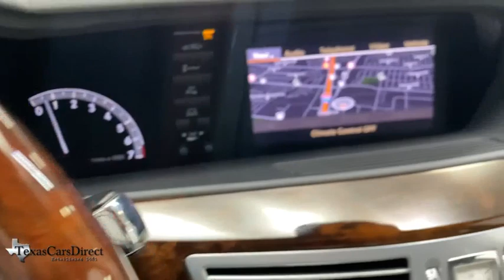2013 Mercedes-Benz S-Class Dallas, Plano, Frisco, Fort Worth, Austin, TX 503829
Palladium Silver Metallic Used 2013 Mercedes-Benz S-Class available in Dallas, Texas at Texas Cars Direct. Servicing the Plano, Frisco, Fort Worth, Austin, TX area.
2013 Mercedes-Benz S-Class S 550 - Stock#: 503829 - VIN#: WDDNG7DB0DA503829

Recent Arrival! Clean CARFAX. * KEYLESS START, * PARKTRONIC, * VENTILATED SEATS, * BACK UP CAMERA, * SUNROOF / MOONROOF, * NAVIGATION SYSTEM, * PREMIUM SOUND SYSTEM, * BLUETOOTH, * HEATED SEATS, * CLEAN AUTOCHECK, * CLEAN CARFAX, * LEATHER SEATS, * HOMELINK, * Pre-reserve your incoming vehicle today before it arrives to expedite the make ready process! *, * VEHICLE DETAILED *, Ash/Gray w/Leather Upholstery, Heated & Active Ventilated Front Seats, Heated front seats, Leather Upholstery, Navigation System, Power moonroof, Rear Window Blind, Ventilated front seats. 2013 Mercedes-Benz S-Class S550 HTD-COOLED SEATS/KEYLESS/CAMERA/SUNROOF RWD Palladium Silver Metallic 4.7L V8 DGI DOHC 32V Twin TurbochargedbrbrWe offer free Carfax and Autocheck vehicle history reports on our website.brbrbrYour car is more than a form of transportation, it represents your style and personality. Fortunately, you don't have to pay new car prices to get the vehicle of your dreams at TexasCarsDirect. We carry the largest selection of 1st Quality pre-owned Mercedes Benz in the Dallas, TX, area. No matter which route you take, we hope you'll consider exploring the TexasCarsDirect inventory for your dream car today!